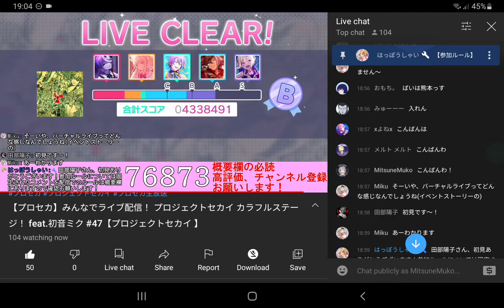[stream clip] Mitsune.....a..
SUDHJEUFJJRHR IM SORRY I LAUGHED TOO HARD AT THAT

じーるさんこのクリップでありがとうｗｗｗｗｗ😭😭